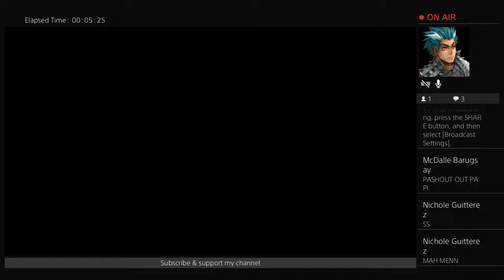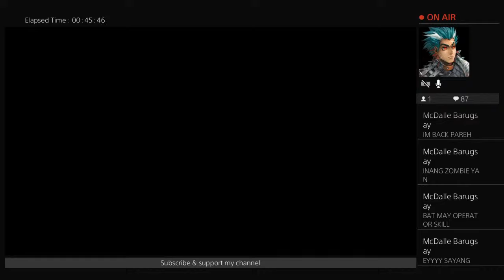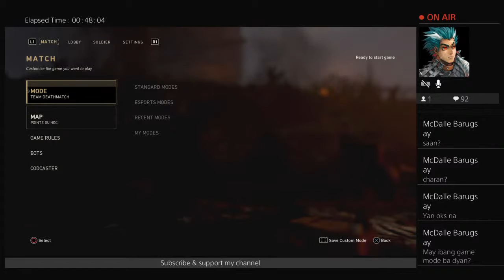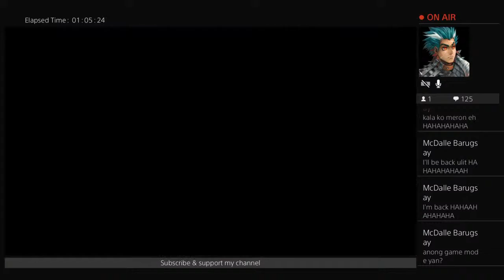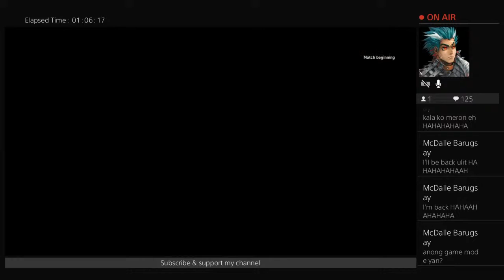G g g